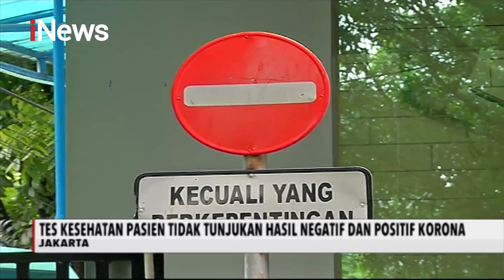1 Kru Kapal Diamond Princess Diobservasi di RS Persahabatan - iNews Malam 07/03